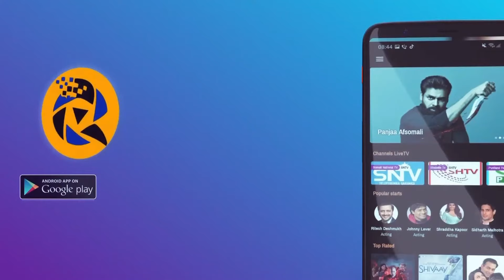Madaxweyne Deni;”La Isma Muquunin Karo, La’ Ismana Dardari Karo, Ee Hala Wadahadlo”